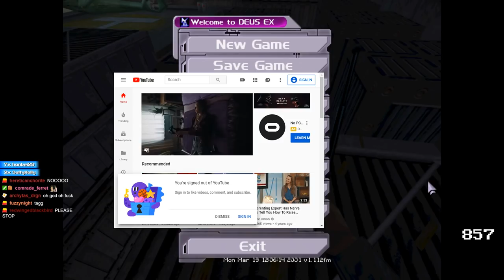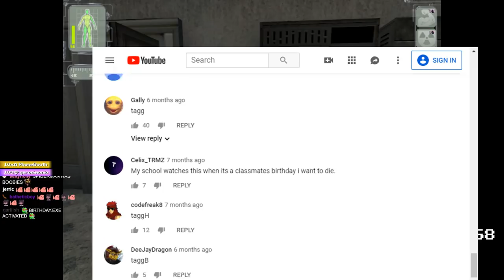Tagg Plays: Deus Ex - Part 3